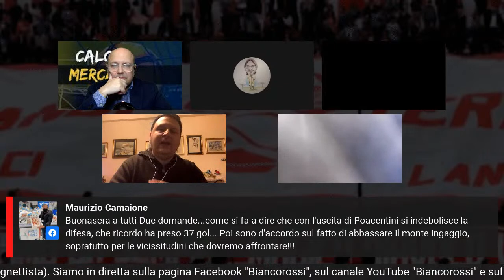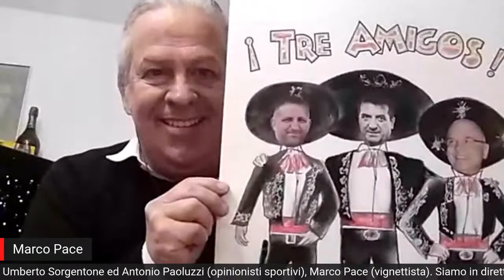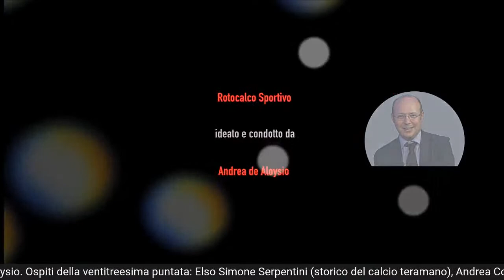BIANCOROSSI - Puntata 23 del 2 Gennaio 2022.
BIANCOROSSI - La trasmissione web sul Teramo Calcio.
Puntata 23 del 2 Gennaio 2022.

Ospiti delle trasmissione: lo storico del calcio teramano ELSO SIMONE SERPENTINI, il giornalista ANDREA COSTANTINI, gli opinionisti sportivi UMBERTO SORGENTONE ed ANTONIO PAOLUZZI, il vignettista MARCO PACE.
Conduce: ANDREA DE ALOYSIO.

Commenti, ospiti, interviste, immagini, collegamenti, grafiche, statistiche, i vostri messaggi da casa e tante altre sorprese!

Lasciate i vostri messaggi nei commenti della diretta su Facebook, YouTube e Twitch.

Ci potete seguire in diretta sulla pagina Facebook BIANCOROSSI, sul canale YouTube BIANCOROSSI e sul canale Twitch BIANCOROSSIWEB.